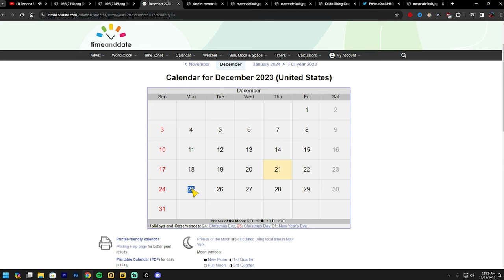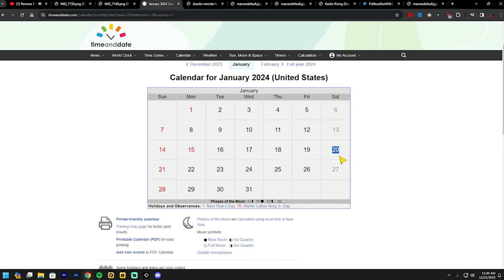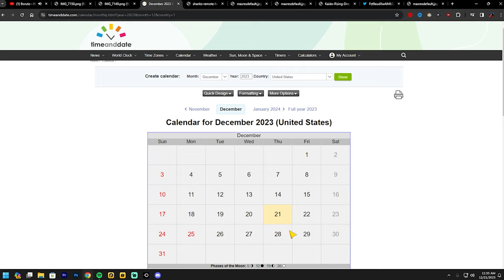NEW YR'S EX CONFIRMED?! 5TH ANNIVERSARY PREDICTIONS PT - 2 | ONE PIECE BOUNTY RUSH | OPBR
Going over who i think will be the December ex and for 5th anni for one piece bounty rush..
MY OFFICIAL 5TH ANNIVERSARY PREDICTIONS - ONE PIECE BOUNTY RUSH
NEW EX SOON?! MY 5TH ANNIVERSARY ROADMAP FOR ONE PIECE BOUNTY RUSH...